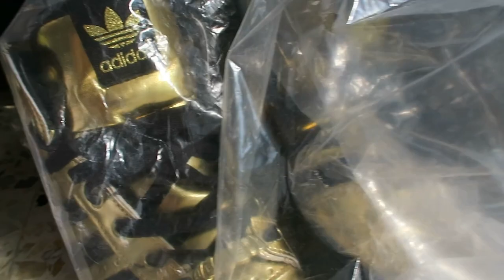La belle escorte, du collectif La folie kilomètre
La belle escorte est une grande marche. Une fête qui rassemble le public pour célébrer les paysages d’ici : la ville ou le village, la montagne, le territoire dans lequel nous sommes. Chaque membre du public deviendra acteur de ce grand jeu collectif, chaque personne vivra à sa manière cette traversée. La belle escorte célèbre tous les paysages ; ceux que l’on côtoie, ceux que l’on fantasme, ceux qui nous constituent, au long d’un parcours où chacun.e avec une identité éphémère, a un rôle à jouer.

« Les paysages en disent long sur l’état des sociétés, sur leur organisation et leur évolution possible. Ils sont des miroirs des conditions matérielles et morales qui sont imposées à la vie humaine, aussi bien sur le plan individuel que sur le plan collectif. »
Jean-Marc Besse, philosophe et historien, directeur de recherche au CNRS, dans La nécessité du paysage, 2019.

La Folie kilomètre est un collectif basé à Marseille qui regroupe une vingtaine d’artistes issus du spectacle vivant, des arts plastiques et de l’aménagement du territoire. Leurs créations associent mises en fiction et dispositifs documentaires, installations plastiques et formes spectaculaires. Construites à partir de temps longs d’immersion, elles s’ancrent dans les territoires qu’elles explorent et s’articulent autour d’une dramaturgie des paysages traversés.

Durée : 2h
Tout public - Gratuit

Ce spectacle est présenté pour sa première au Grand ménage de printemps 2021 à Cucuron